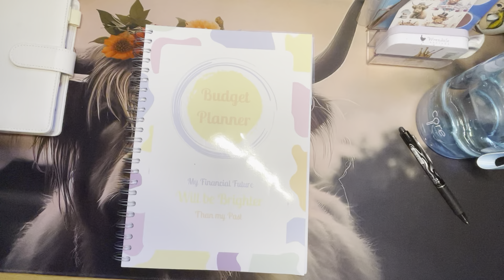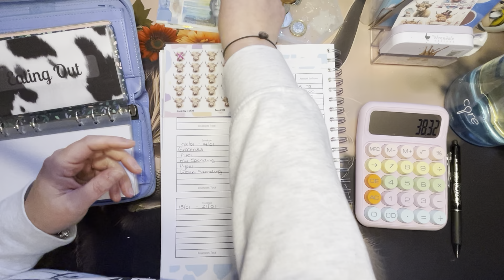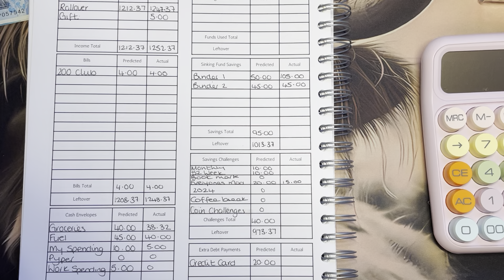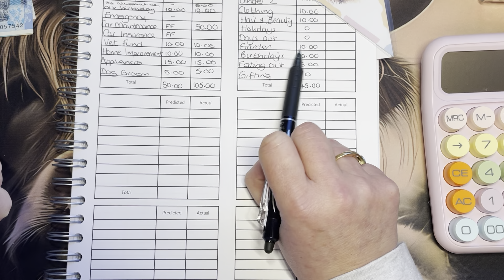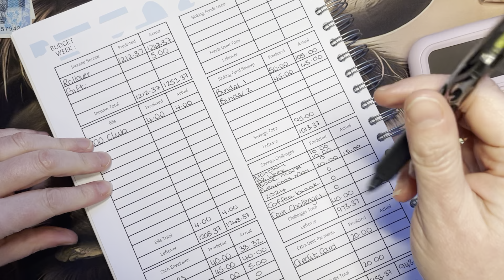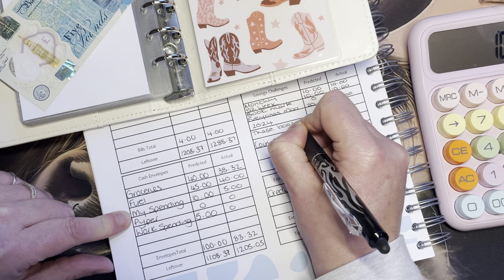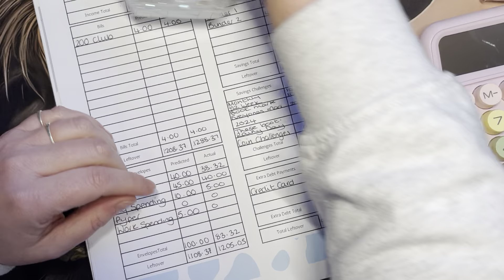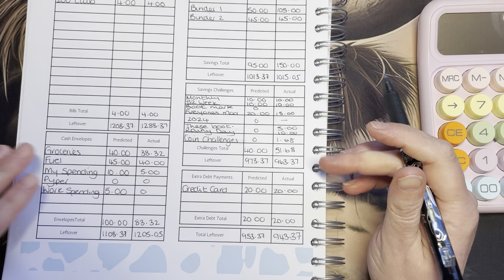Close out the 2nd week January | I missed a few videos sorry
Hi Pals,

🐄: Instagram. @thescottishhiglander
🐄: TikTok. @thescottishhighlander

        🐮 Channel Shoutout 🐮